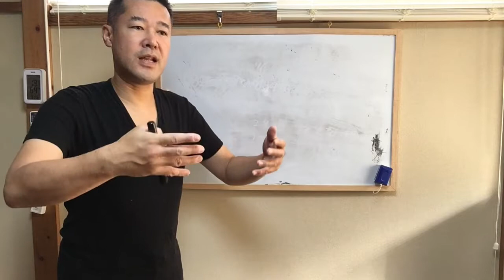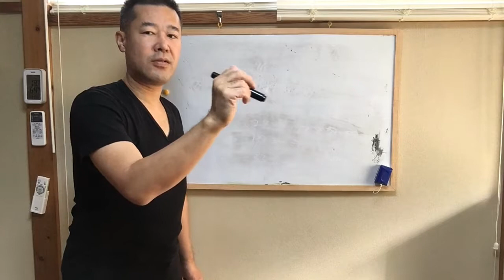【見る前に跳べ】なぜグチを言ってはいけないのか？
かげやんのお店はこちら